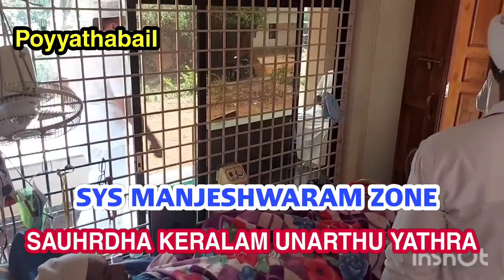Sauhrdha Keralam Unarthu Yathra SYS Manjeshwaram Zone @ Poyyathabail